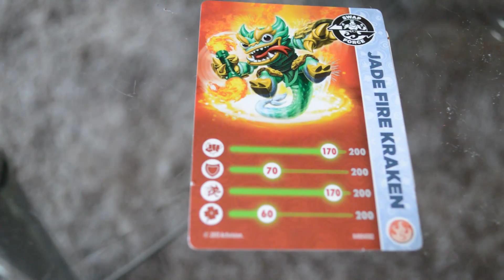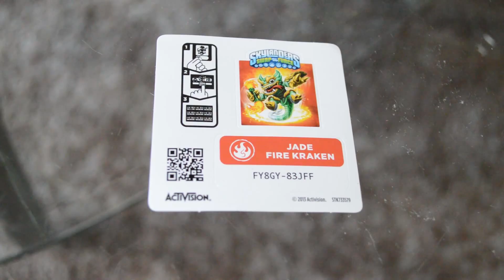Jade Fire Kraken Unboxing + Contest (Skylanders Swap Force Variant)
Jade Fire Kraken Is Here!  We Unbox Him, Do a Web Code Giveaway and bought another one to Contest him away to one of you!  Jade Fire Kraken is one of the coolest Skylanders Swap Force Variants to come out.  Enjoy the video everyone!

What do you got to do to be entered?  You MUST be 18 years of age or older to win or have your PARENT'S CONSENT to be entered.  Jade Fire Kraken Contest will end on Friday July 4, 2014.  Jade Fire Kraken Winner will be chosen on Saturday July 5, 2014 and a winner announcement video will be released the July 4 weekend.  Winner will be contacted via email and will have 48 hours to respond or a new contest winner will be chosen.  Good Luck!